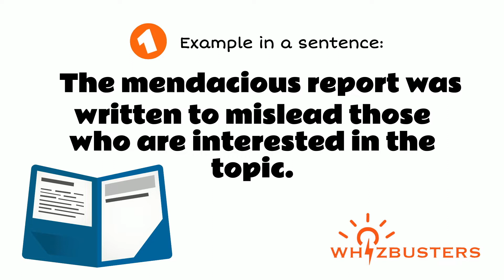MENDACIOUS (adjective) Meaning, Pronunciation and Examples in Sentences | GRE GMAT LSAT SAT ESL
Mendacious Meaning - Mendacious Definition - Mendacious Defined
Mendacious Examples - Mendacious examples in sentences - Formal English
What does mendacious mean?
What is mendacious?
What is the meaning of mendacious?
A definition of mendacious.
The video gives different example sentences of mendacious in context for you to be able to use mendacious correctly when speaking and writing.